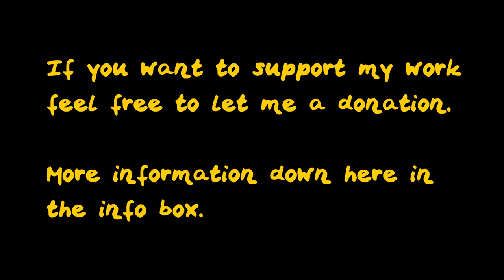Why the Catalan people want to leave the Spanish System - Interview with Ivan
The night before the Referendum. Interview with Ivan Joanals about the evolution of the Catalan behaviour until the referendum, the defence of the polling stations and reasons to leave the Spanish System.